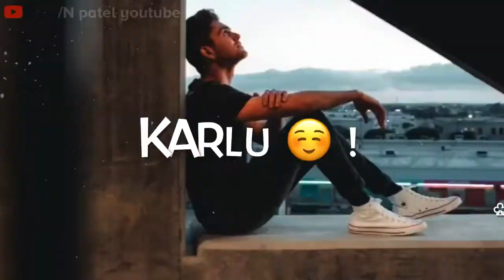Papa Whatsapp Status | Maa Father Sad Whatsapp Status | Miss You Papa